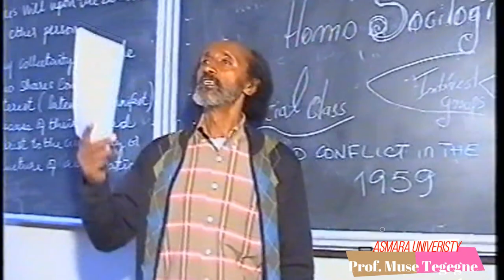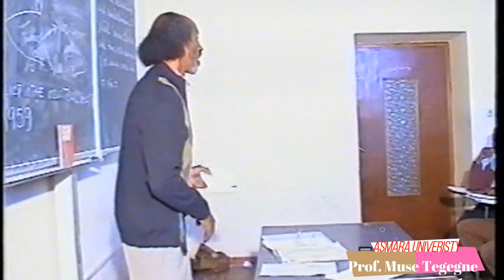Asmara University last Batch Sociology of Change & Liberation from Eritrean Dictator P2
Asmara University last Batch Sociology of Change & Liberation from Eritrean Dictator, risking our lives  at the heart of Asmara!
Prof. Muse Lecturing Sociology of Change and Liberation at the University of Asmara for the 4th year students.
The University of Asmara was founded in 1950's by the Italian government, Catholic Mission and the Ethiopian Negus. It has has been closed recently by the government of Eritrea. This video is dedicated to all students who graduated from one of the oldest African university . I am appealing to the government of Eritrea for the re opening of this prestigious center of higher studies. Today the governemnt has opened many collages in different parts of the country. Eritrea is the only country in africa with out a national univeristy, but was the 1st to have one even before the independant of many African countries.
We demand your excuse for the bad audio quality, since it was filmed with difficulty and amateur camera. You can give your support by writing to the President of Eritrea and to the ministry of Education for the reopening of the university for the younger generation to come.
" If you want to kill a country kill its Educational system!"
Prof. Muse Tegegne